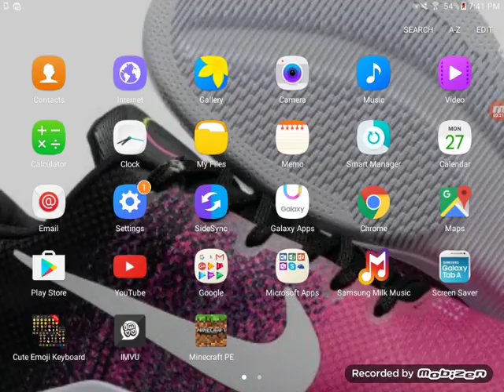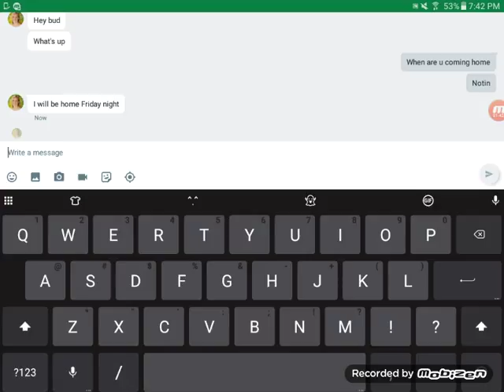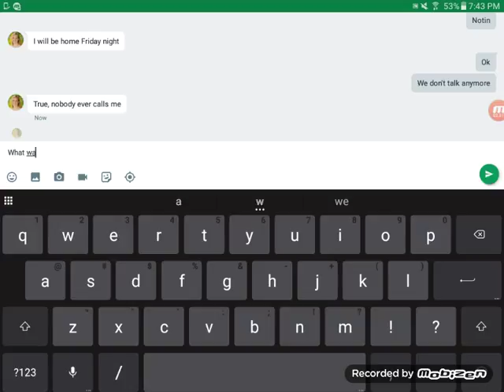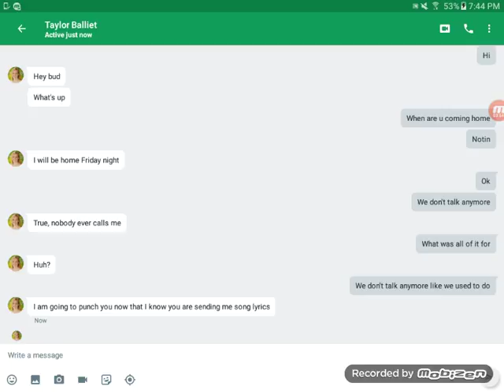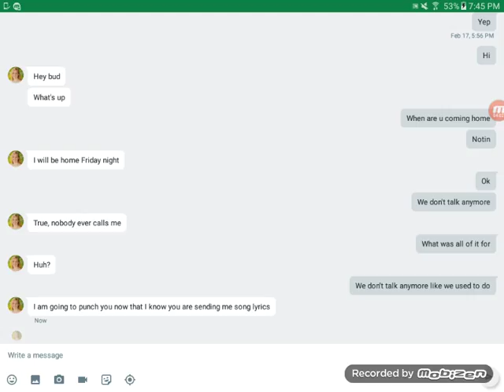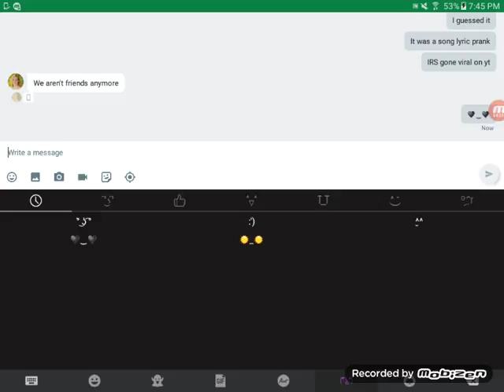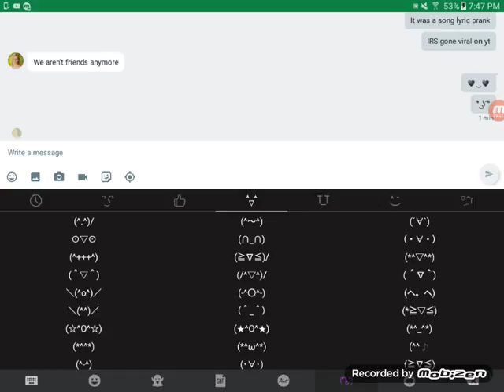Song lyric Prank!!! (We don't talk anymore) FAIL!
I tried of course she knew